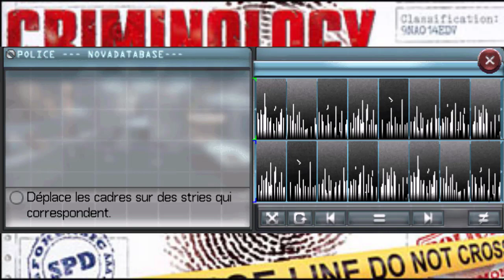Criminology : II-Luxe Abattoir : Nous ne traitons pas avec les terroristes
Un témoignage et un second passage sur la scène montre une bavure policière...